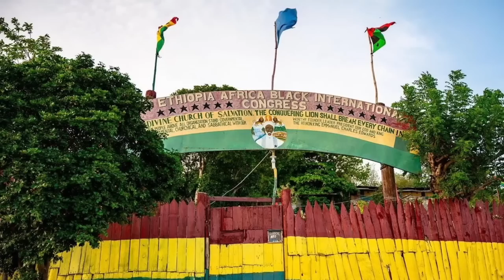BreakingNews! Bobo Shanty Priest Kidnap Possible Murder In Jamaica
Bobo Hill ongoing saga Continues after a 71 year Empress was murdered now a Elder Priest been kidnapped by Badman.